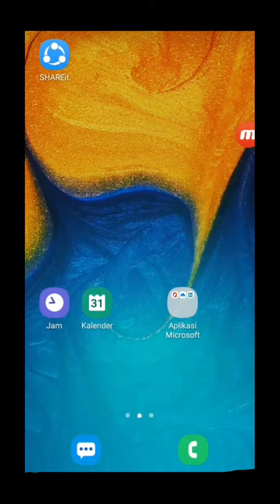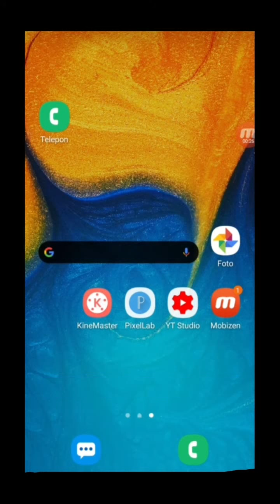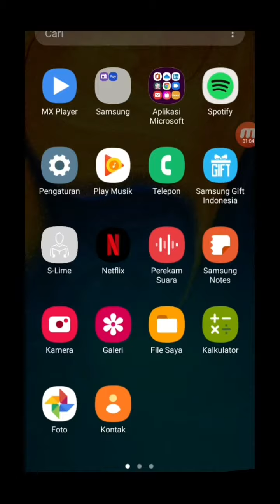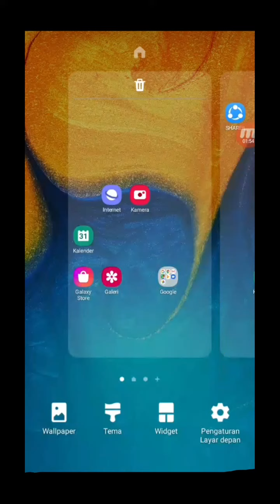cara menyembunyikan aplikasi di HP Samsung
berikut cara menyembunyikan aplikasi di hp samsung galaxy untuk tujuan tertentu